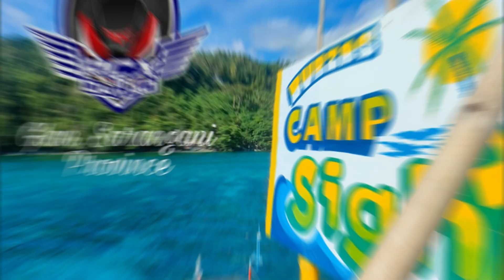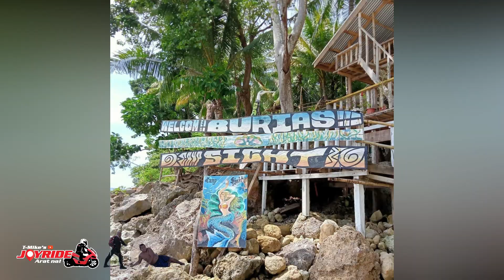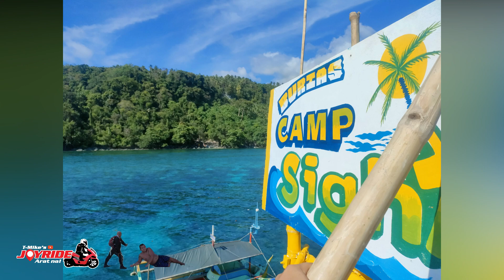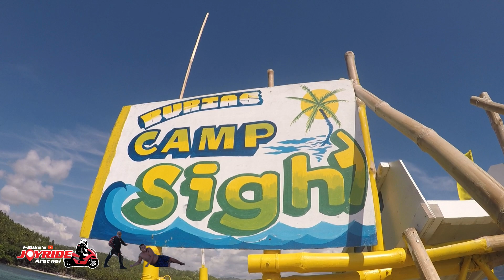Burias Camp Sight Beach